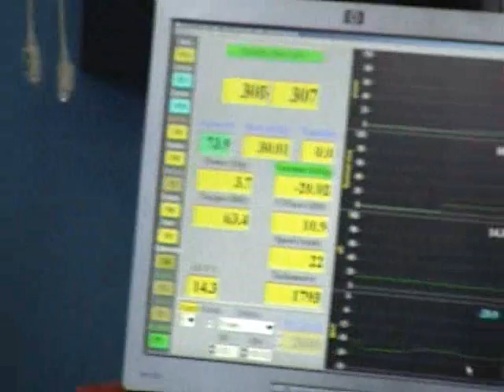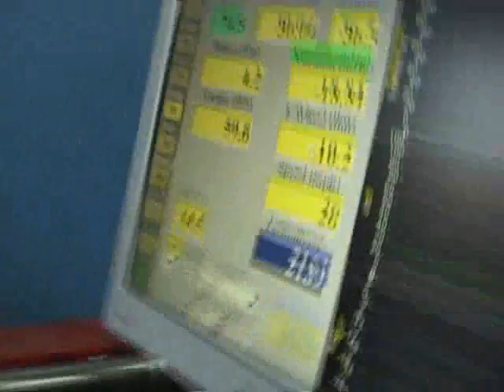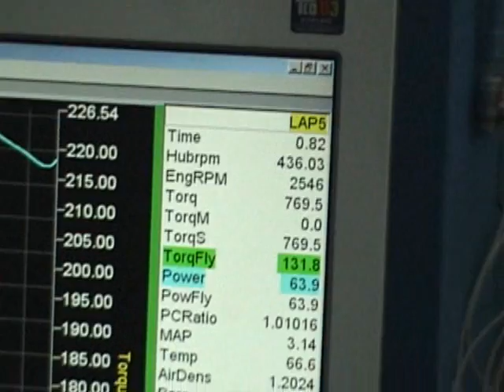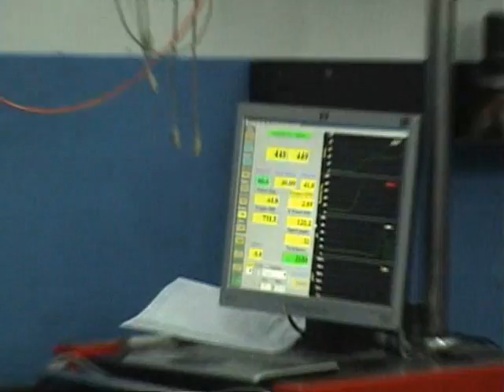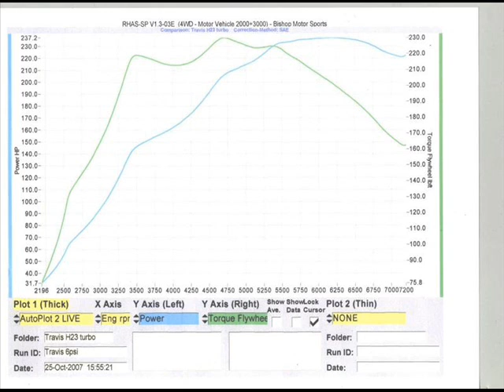Turbo H23A1 on the Dyno - 238whp/225wtq @ 6psi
Baseline Run: 218whp - 214wtq
After Tuning: 238whp - 227wtq

stock internals. t3 super 60 turbo. cast log manifold. tial 38mm wastegate. greddy type rs blow off valve. NO VTEC YO